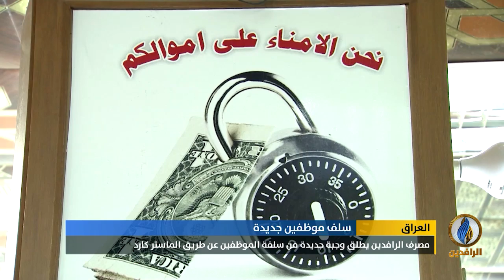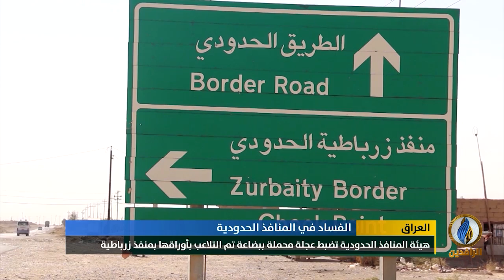أبرز الأخبار الاقتصادية على قناة_الرافدين ليوم السبت في